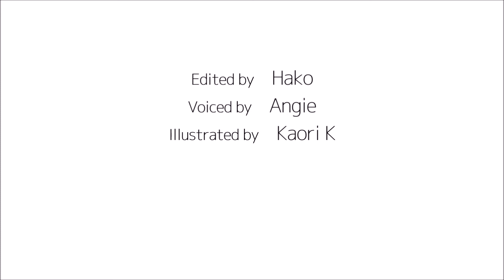How to pronounce 「kakkou｜かっこう｜(格好)」 Japanese vocabulary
In this video, you'll learn how to say「appearance」in japanese

1) pronounced with a clear and neutral voice
2) pronounced by one letter at a time
3) pronounced with a natural tone of voice